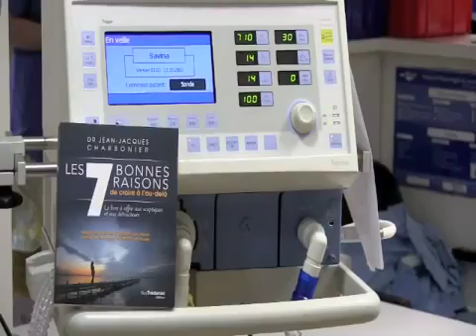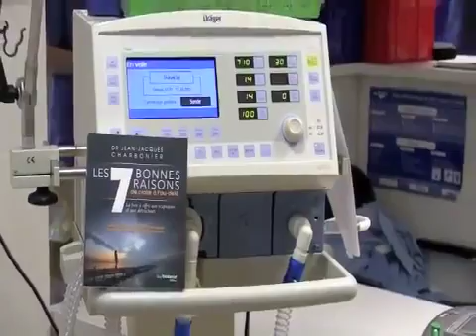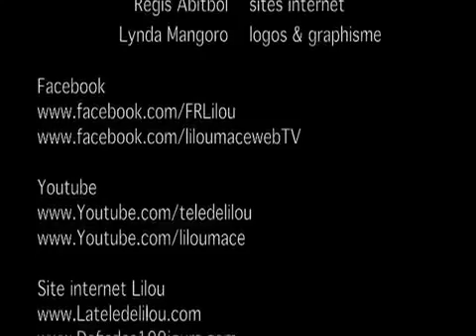La vie après la mort EMI NDE Dr JJ Charbonier i